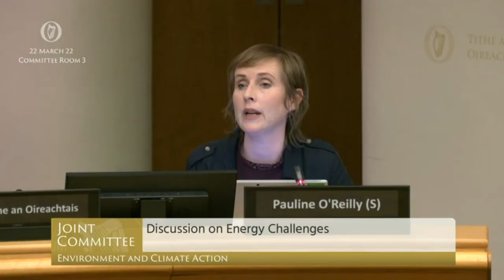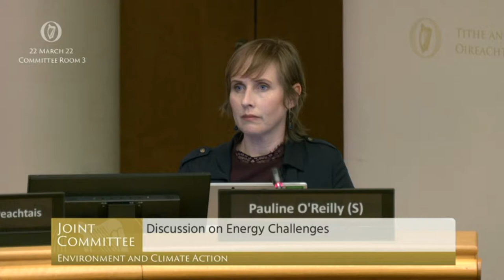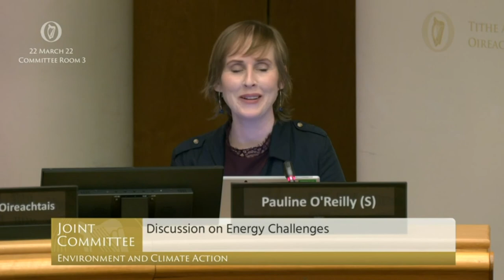Climate Action Committee 22 03 22